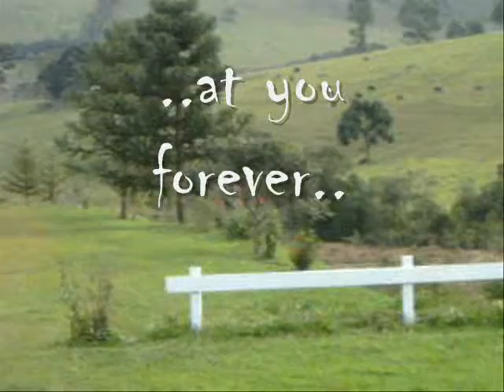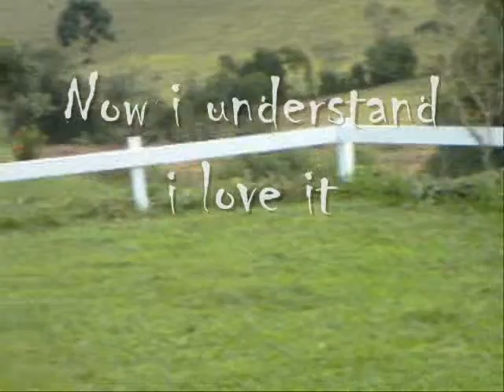Say Cheese and smile